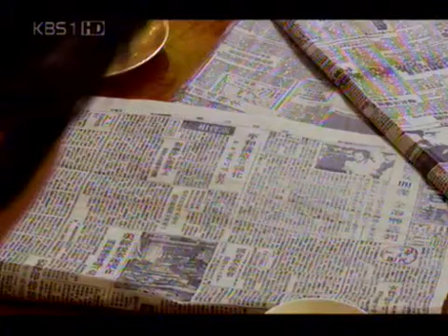Seoul 1945 20060107 #004